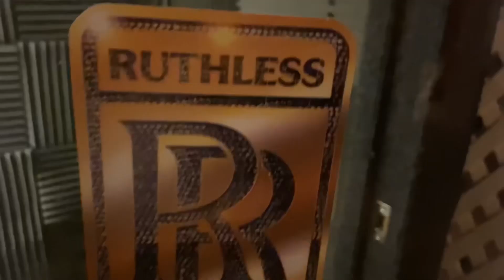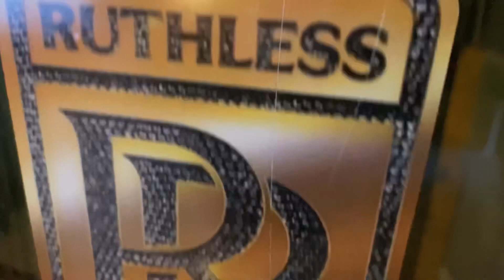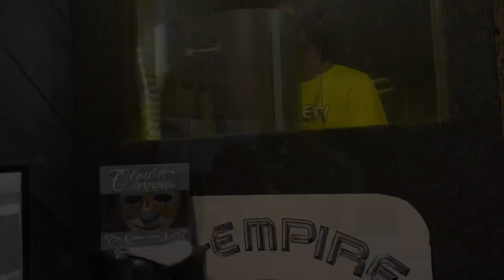Tha Homie 9 - “Only God Knows” feat Marvaluzz Thug {Shot By Metal Gang)